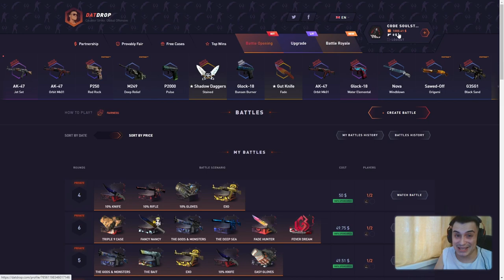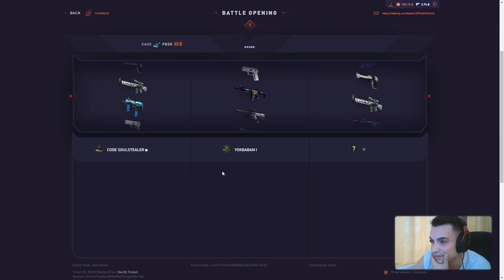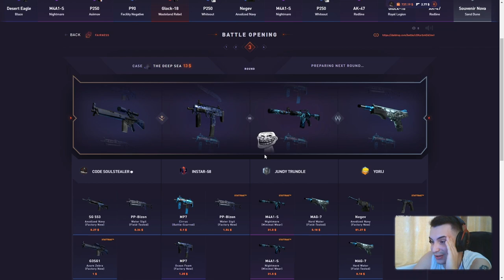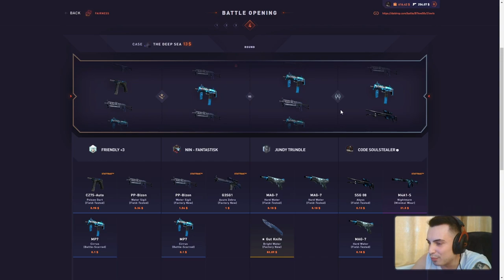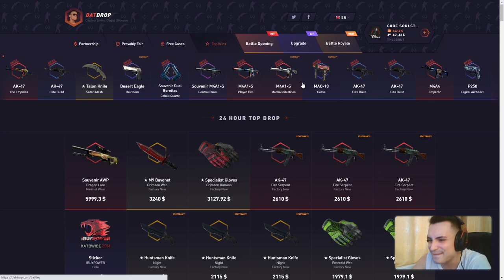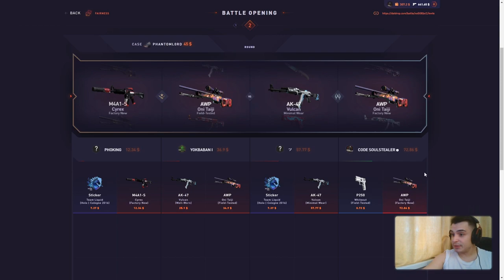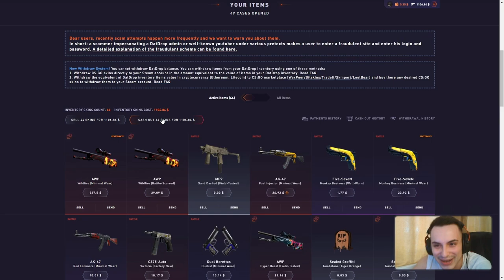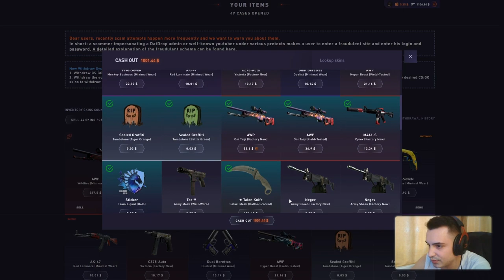🔥THESE BATTLES PAID INSANE🔥 🤑1000$ DATDROP OPENING🤑